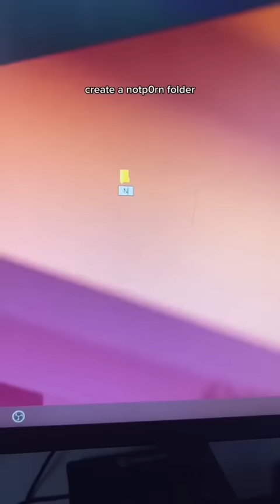EZ April Fools Day Prank Ideas 🃏 w OnlyJayus